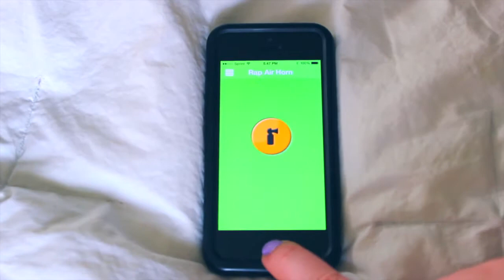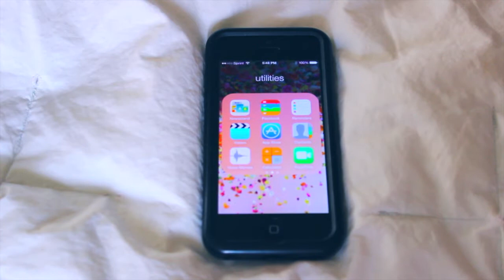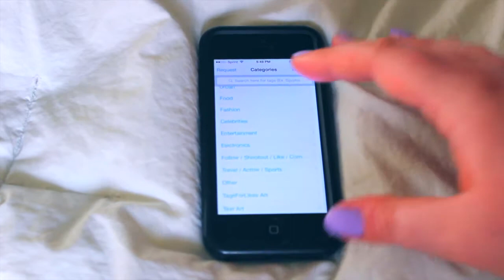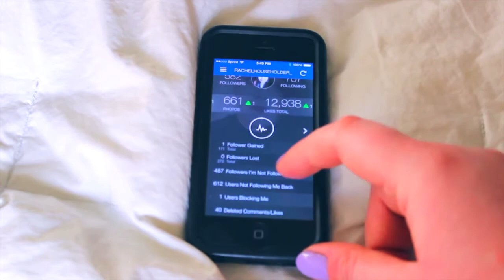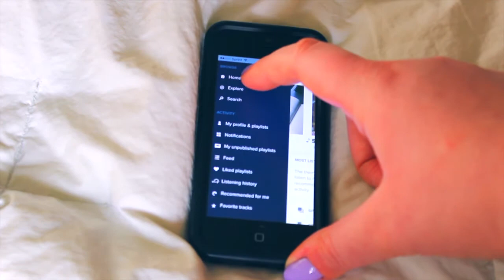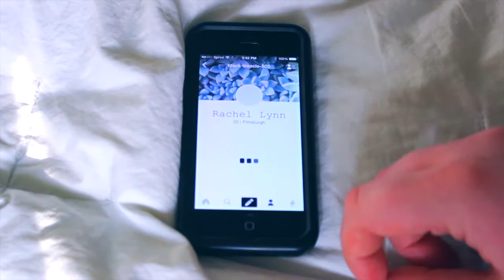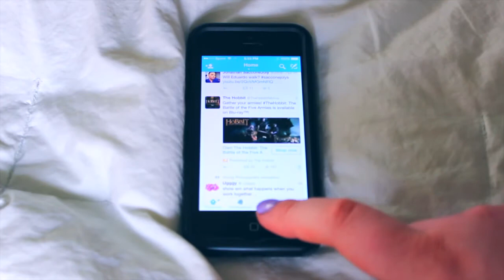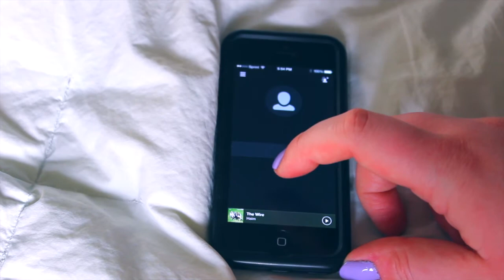WHATS ON MY IPHONE?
Hi Guys!
So here is what is on my iphone,
I hope you guys enjoy and let me
know if you'd want a video on how
I edit my Instagram pictures.
xoxo-Rachel

MY APPS:
Afterlight
Vsco Cam
Squready
Tagforlikes
Characters
8mm
Photowonder
Followers +
Kindle
Bible
Cartwheel
Pandora
Shazam
8tracks
Messenger
Snaproll
Vine
Netflix
Whale Trail
Crossyroad
Tiny Tower

- MY LINKS -

Song Used -
The Love Club (instrumental) - Lorde